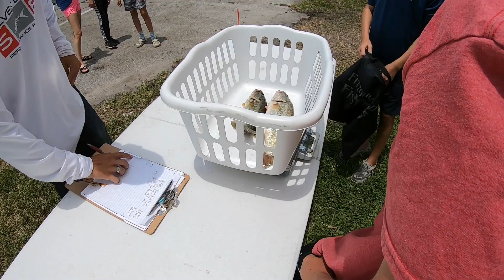DID WE WIN THE TOURNY????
Jake and I go out on Lake Parker to test our skills and try and get the W.